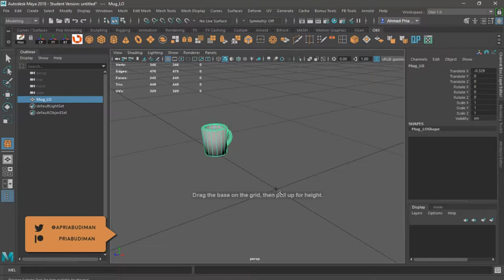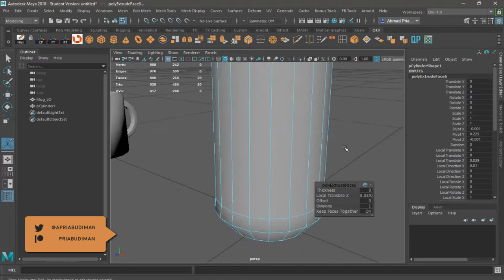Autodesk Maya 2018 - Stylized Ketchup and Mustard Bottle (Speed Modeling)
Model available to download and use for personal usage.